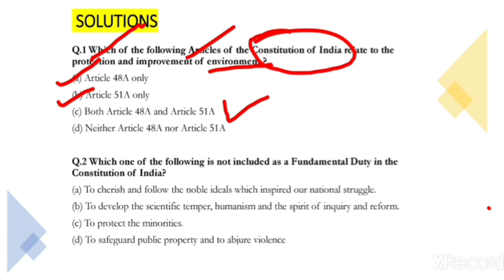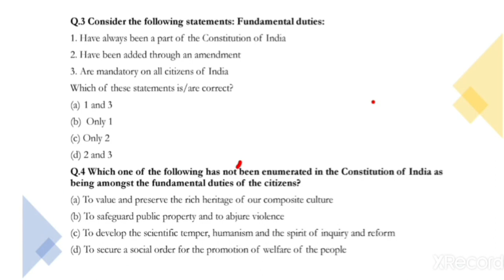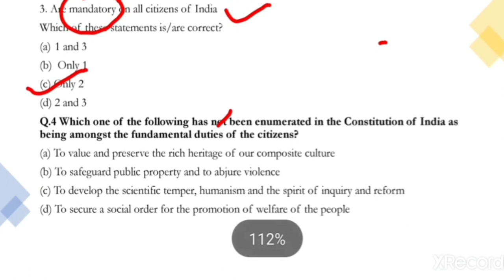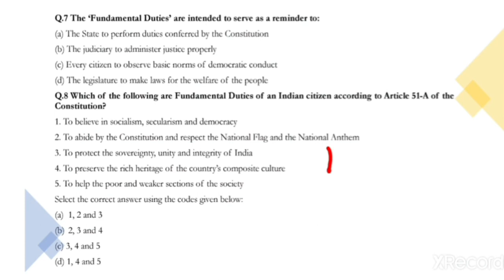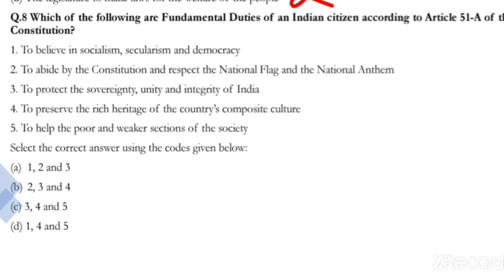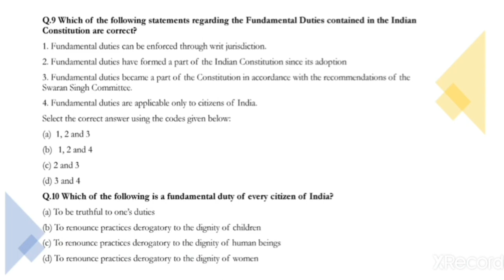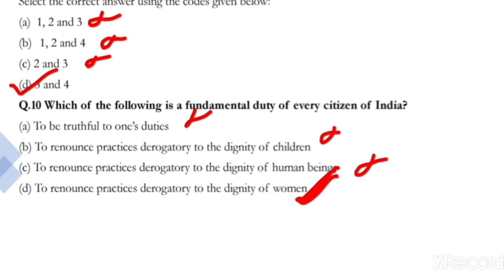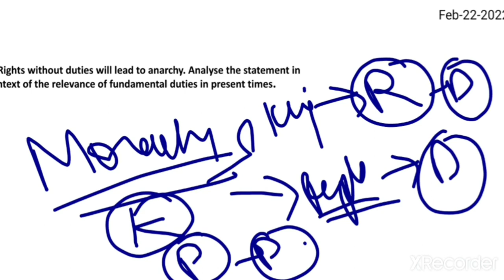Indian Polity | Laxmikant through Mindmaps | IQTab | Chp 9 ,Fundamental Duties (Part 2) Ques-Answers